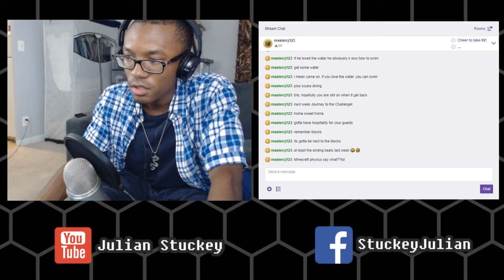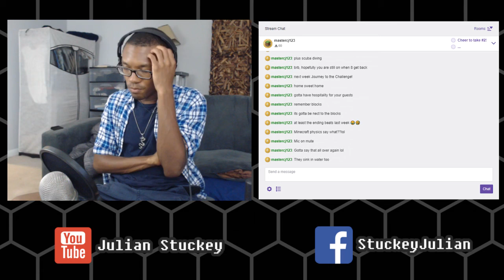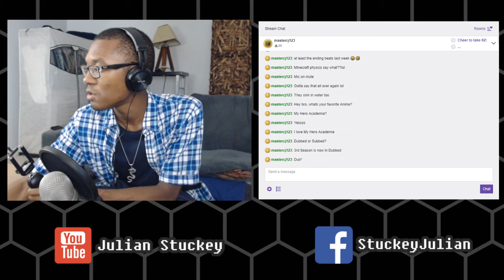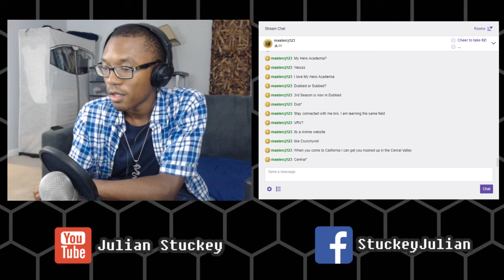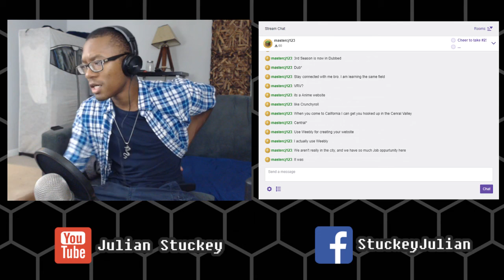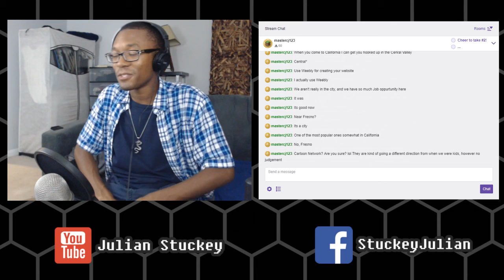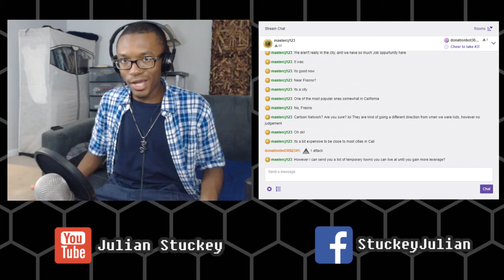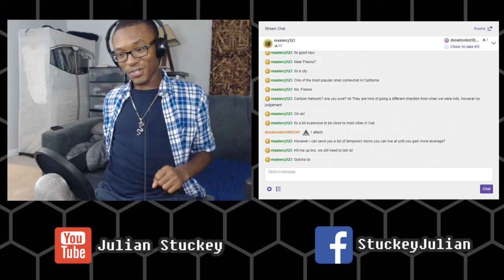SINK OR SWIM | Minecraft: Mob Hunter Ep. 19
3. PANIC
Artists: Phantom Sage and Detrace